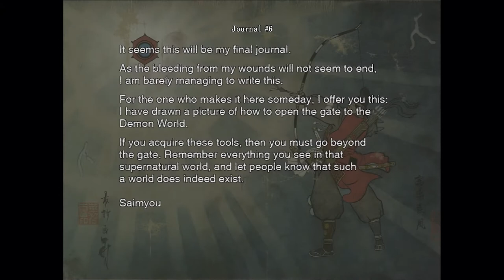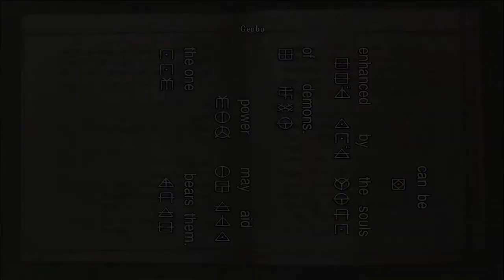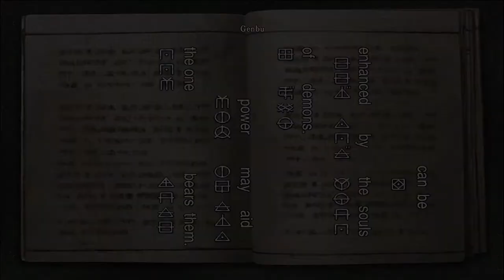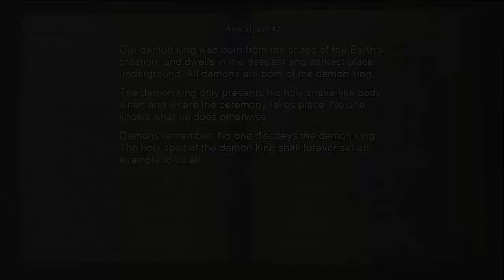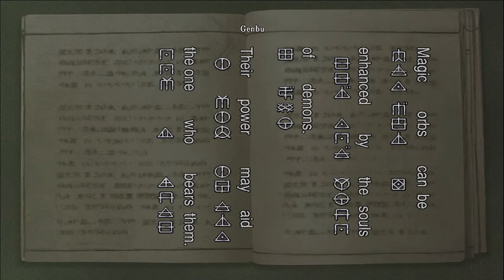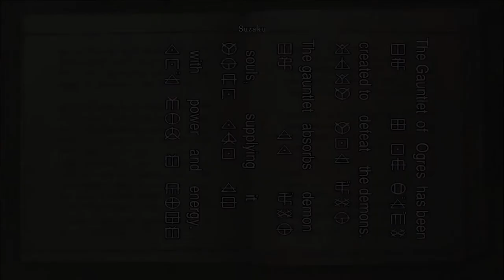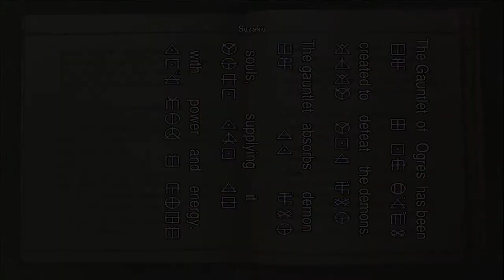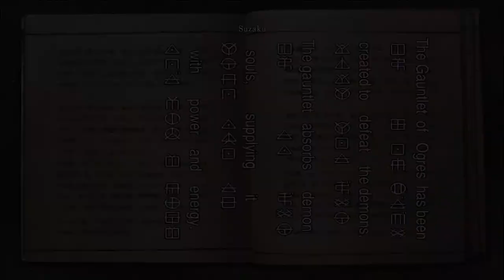UNBREAKABLE SENTAI PLAYS | ONIMUSHA EP. 7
The fight with the demons nears it's end!